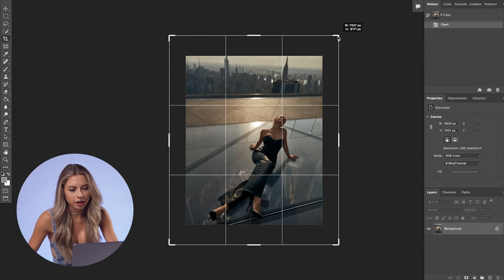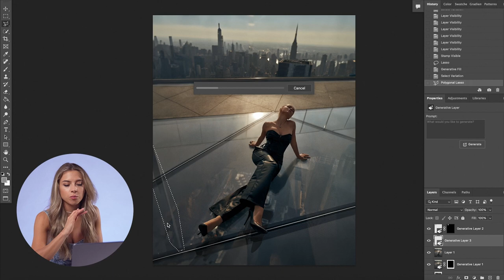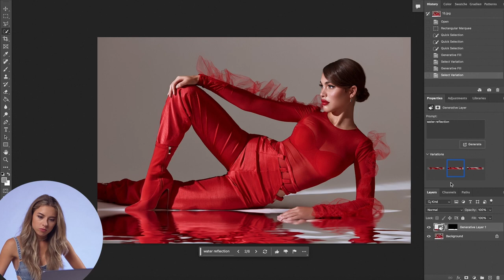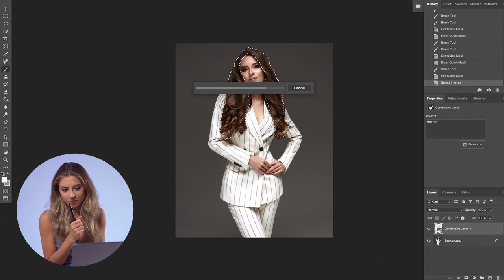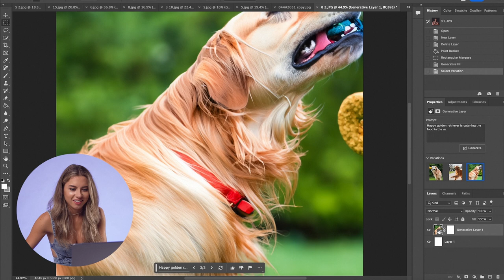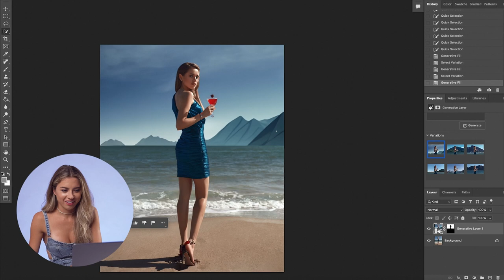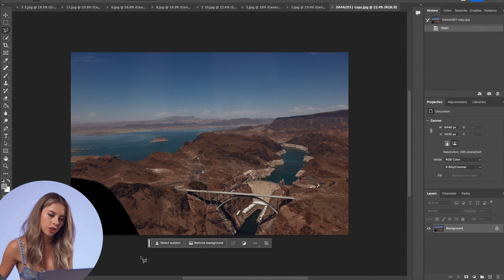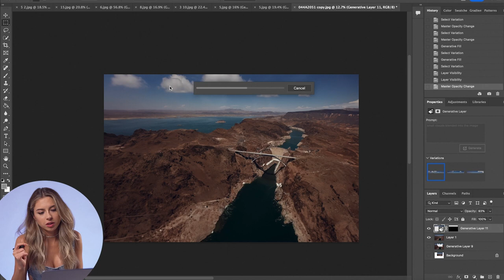How To Use Photoshop AI (Generative Fill)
Ever wondered if AI could take over the world of editing and design? Join me, Daria Koso, as I delve into Photoshop's intriguing AI Beta version with Generative Fill! Watch as we push the boundaries of what's possible with technology.

 In this video, I'll walk you through how to generate objects within a photograph, expand images seamlessly, and even transform text into lifelike images. Does it sound like science fiction? Believe me, it's not!

But what's the catch? How does Photoshop AI compare to Firefly? And here's the BIG question we'll tackle - could Photoshop AI ever replace professional editors and graphic designers? Buckle up for a journey into the future of editing that you won't want to miss!

From creating something out of nothing to exploring the realms of automated design, this video has it all. Whether you're interested Photoshop or someone curious about the future of technology in the creative industry, there's something here for you.

00:00 — Introduction
01:00 – First Image: Use generative fill to expand the photo and remove things
04:37 – Second Photo: Adding water reflection
06:14 – Third Photo: Adding accessories using photoshop AI
08:20 – Fourth Photo: Using generative fill to replace background and change hair color
10:08 - Generate a new photograph using text to image and compare with Firefly
12:08 – Fifth Photo: Generative fill is failed
13:21 - Sixth Photo: Expand the Dress
14:24 - Seventh Photo: How to use Photoshop AI to clean the background
15:19 - Eighth Photo: Use generative fill to create stunning landscape image
17:28 – Conclusion